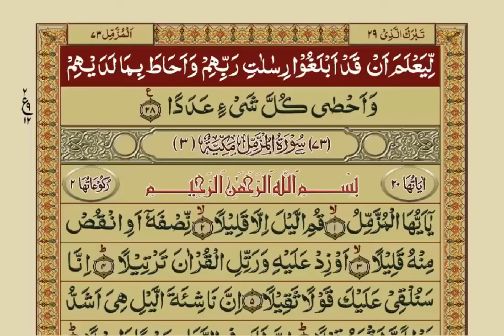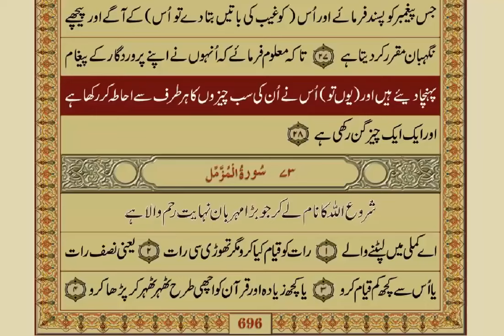Surah Jinn With Urdu Translation / Surat No 72 / Mishary Rashid Alafasy